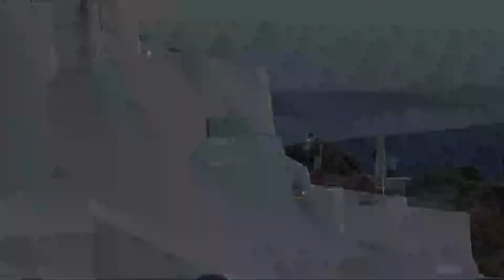Ηλιοβασίλεμα στο Ημεροβίγλι! Σαντορίνη - Sunset in Imerovigli! - Santorini